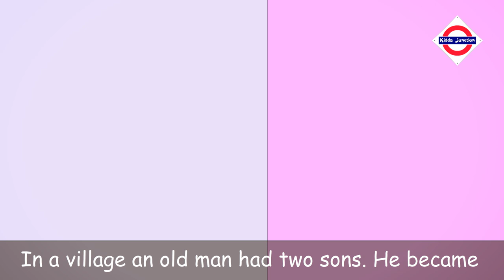English short story for kg students | Short English Story for kids